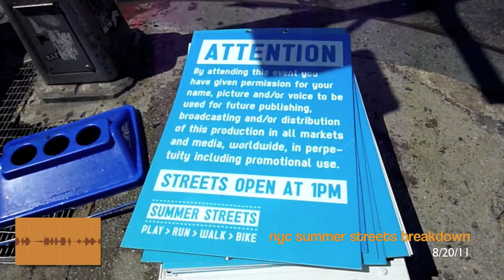Summer Streets NY 2011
"Key Victories Build Libyan Rebels' Momentum: Libya's six-month-long civil war may well be in its final days. Rebel fighters appear to be in their strongest position yet, as Libyan dictator Moammar Gadhafi becomes more isolated. Guest host Jacki Lyden talks with NPR's Lourdes Garcia-Navarro."